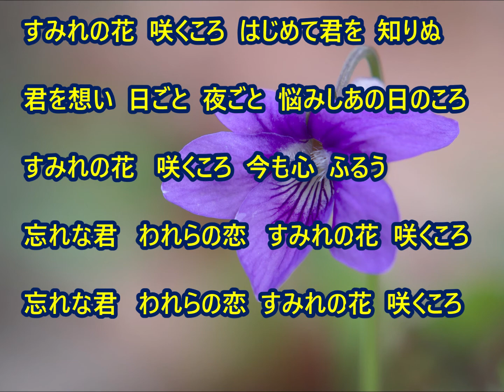すみれの花咲く頃 宝塚歌劇団 【カラオケ】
HAYASAKA４１５yamagataで使用したカラオケです